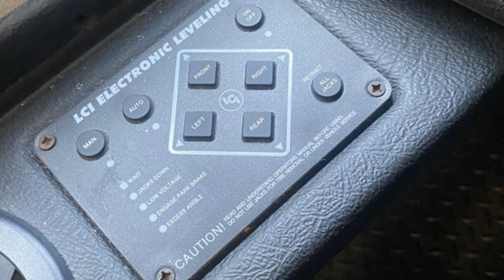2021 Forest River FR3 30DS - For Sale by Owner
This Forest River FR3 is For Sale by Owner and marketed by National Vehicle, the worlds largest for-sale-by-owner marketplace.

2021 Forest River FR3 30DS 31' 7" Class A Motorhome. V8 Gasoline Engine. 2 Slide Outs, Awning, Sleeps 6, Dual A/C Units.

The FR3 30DS has everything you need to hit the road in comfort and style. This model features an updated Ford F53 chassis.  The new Ford 7.3 V8 provides plenty of power to handle any terrain. Play a board game at the wrap-around booth dinette or relax on the theater recliners. The kitchen comes equipped with 12 cu ft refrigerator, pantry, residential-style microwave, and two countertop extensions. Your guests can sleep on the dropdown dinette area or the power over cab bed. You'll sleep like a king in the rear bedroom, which includes a 72" x 80" king bed, TV, wardrobe, and washer/dryer. The separated bathroom allows someone to take a shower while another freshens up in the sink and toilet room.

Additional Features:
Oven
3 TVs
Sony dash audio control with USB Port
Cable Ready
Washer Dryer
Outside Shower
Generator
Furnace
Smoke Detector
Hitch
Backup Camera
Cruise Control
CO Detector
No Pets
No Smoking
Stored Indoors When Not in Use0